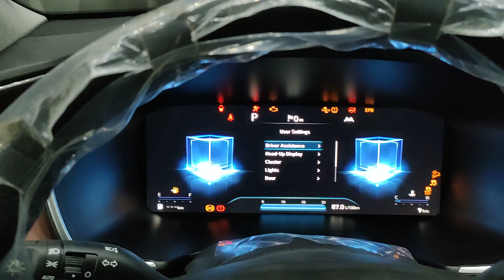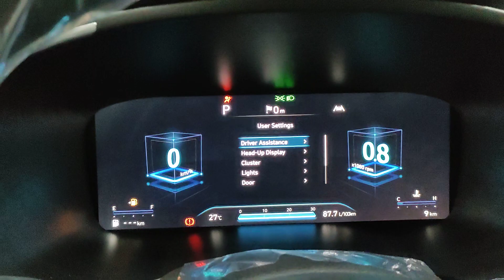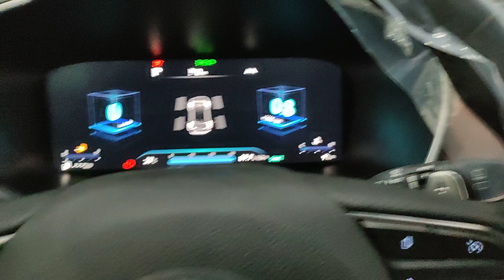✅ Hyundai Santafe 2021 bản Máy Dầu Cao Cấp Màu Xanh Giao Ngay ☎️[0868.11.75.75]